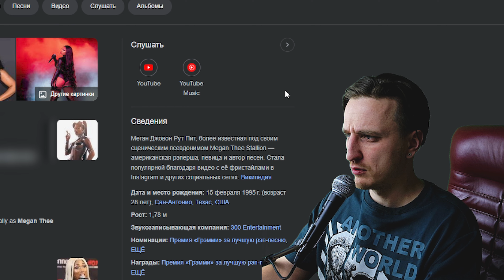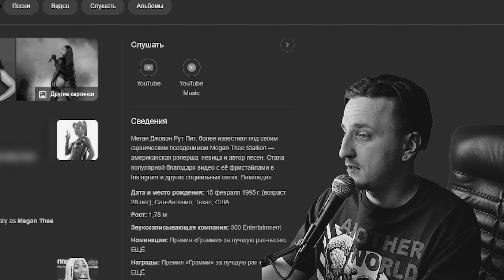Megan Thee Stallion - Cobra (Rock Remix) feat. Spiritbox | REACTION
Если хочешь посмотреть незаблюренный ролик - переходи на бусти:
Внимание платно, аж целых 100р.

0:00 Превью
0:07 Вступление
0:48 Узнаем, кто такая Megan Thee Stallion
1:06 Продолжаю лить воду
1:20 Смотрим клип, точнее слушаем, т.к. заблюрено
4:24 Впечатление после просмотра
5:18 Рассуждения о "пошлом", причитаю как старик
5:46 Мои благодарности всем
6:13 Закрепление пройденного материала

My single MHBTL – Walk
or
BandLink